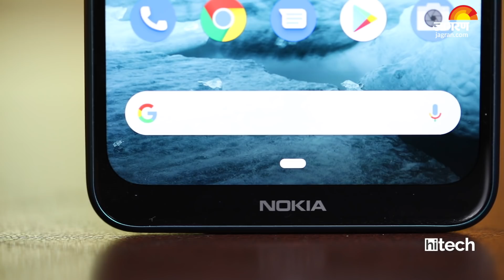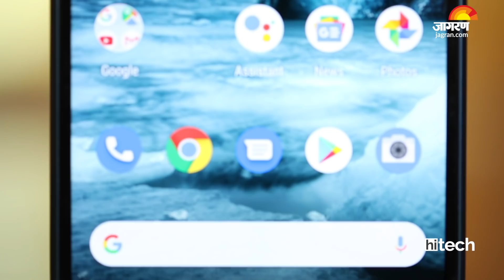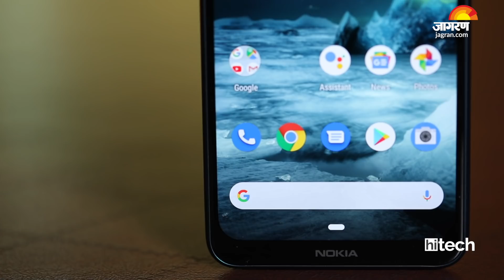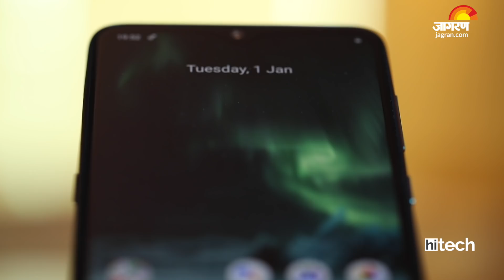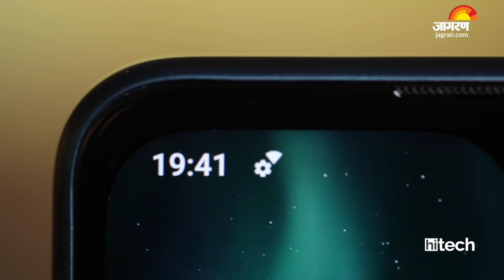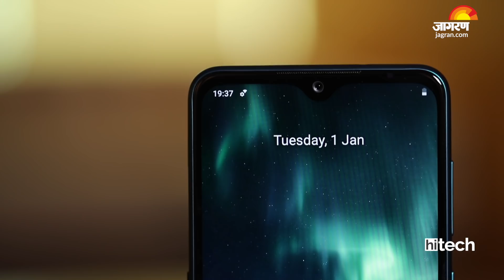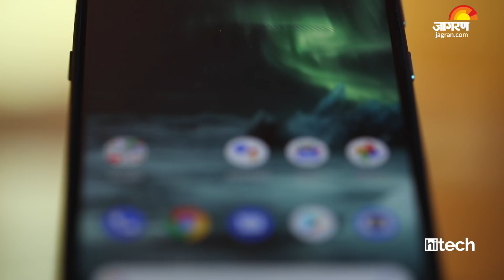Nokia 7.2 Hindi Review Ft. SidnChips & Abhishek Telang | Jagran HiTech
Nokia 7.2 is now available in India at a price point of Rs 18,599 starting September 23rd, 2019. In this video, SidnChips and India's Tech Guru Abhishek Telang unbox the all new Nokia 7.2 and tell you what makes this phone a super buy under Rs 20K.